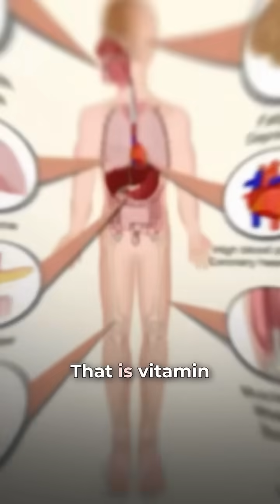😱💊 व्हिटॅमिन D3: तो गुप्त वेदनाशामक जो डॉक्टर सांगत नाहीत! 🌞💊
🚨 Could the secret to living pain-free be as simple as Vitamin D3?
In this video, we uncover why nutrition — especially Vitamin D3 — plays a crucial role in reducing chronic pain, strengthening bones, boosting immunity, and improving overall well-being.

Many people suffer from unexplained pain, fatigue, or weak muscles without realizing that Vitamin D3 deficiency may be the cause. Discover how this essential nutrient supports joint health, prevents bone-related problems, and keeps your body functioning at its best.

👉 Learn the signs of Vitamin D3 deficiency, the best food sources, safe supplementation tips, and why maintaining healthy nutrition is the hidden key to a pain-free life.

✅ Perfect for anyone struggling with joint pain, back pain, or bone weakness — this video will guide you towards better health through smart nutrition.